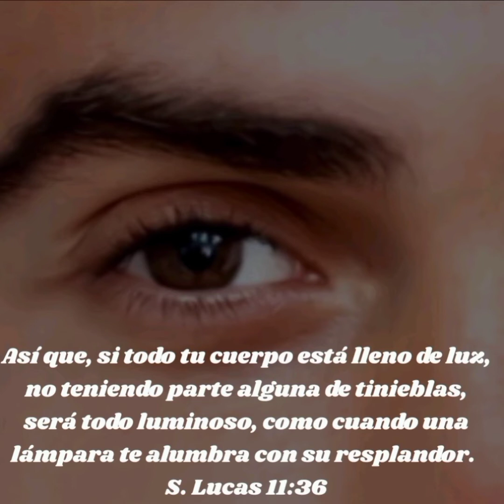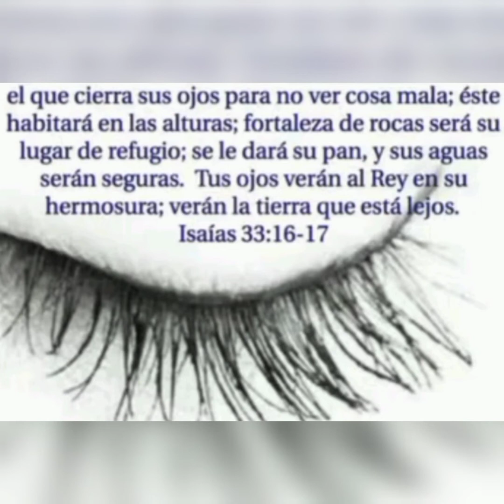EL OJO ES LA LAMPARA DEL CUERPO CUIDA LO QUE VES, SI TU OJO ES MALO TU CUERPO EN OSCURIDAD JÓVENES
Cuidar lo que vemos es de VITAL importancia, el ojo es la lámpara del cuerpo, estamos bombardeados de cosas malas pero es nuestra responsabilidad cuidar lo que vemos, porque si vemos cosas malas, todo nuestro ser estará en oscuridad